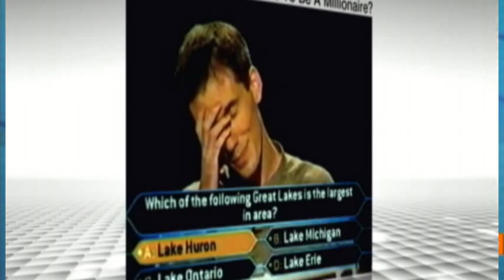Stealth Lawyer: Art Chung, Game Show Writer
Feb. 13 (Bloomberg) -- Art Chung, puzzle guru and writer for NPR's "Ask Me Another," talks with Bloomberg Law's Spencer Mazyck about his transition from practicing law at Simpson Thacher & Bartlett LLP to writing for game shows like "Who Wants to Be a Millionaire," "Cash Cab," "Stump the Schwab," and "The World Series of Pop Culture."